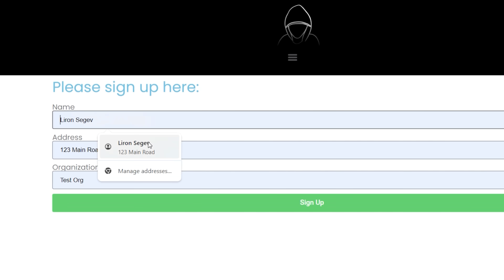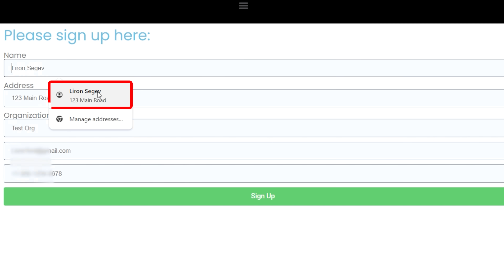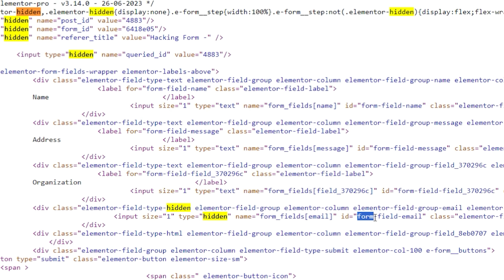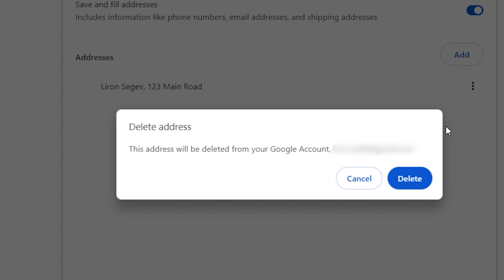Don't use this in your browser!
STOP using this "feature" in your browser - you may be giving away more than you know...

Want to protect yourself from scams?
What is the best security?
How do you keep safe online?
We cover everything from Security and Scams to How Tos, Tips and Tricks, Faster Internet.
My name is Liron Segev, aka TheTechieGuy, and I make tech simple for everyone to understand!